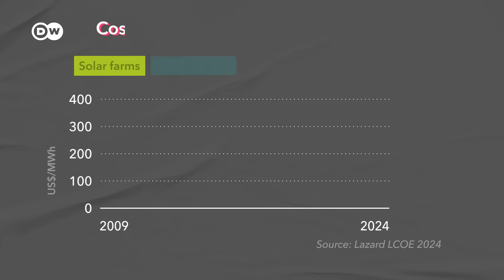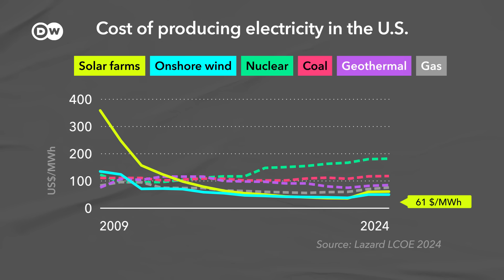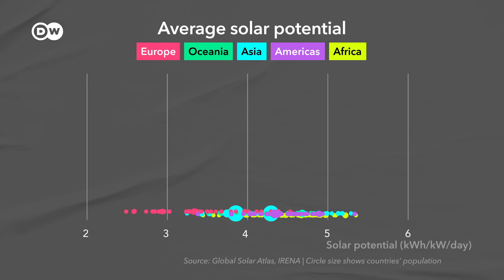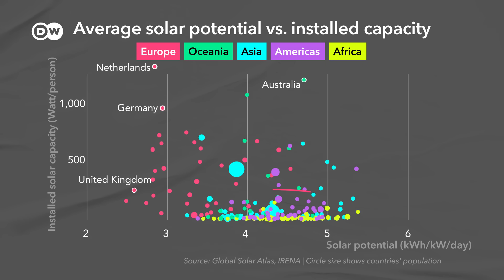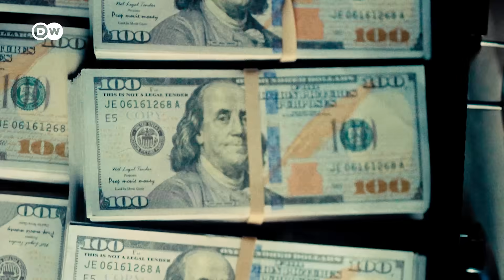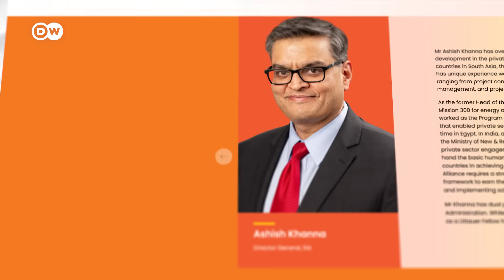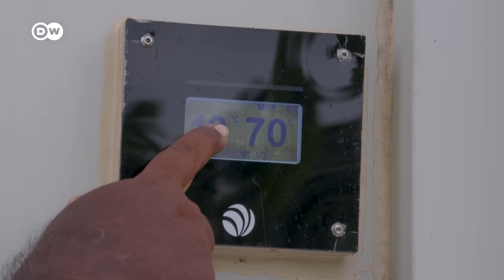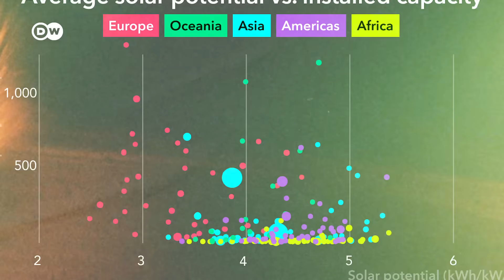We're building solar in the wrong places. But we can fix that.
Solar power capacity has tripled globally in the last five years – and there’s more to come. How did we get here? And how can we make sure everyone gets to benefit?

We're destroying our environment at an alarming rate. But it doesn't need to be this way. Planet A explores the shift towards an eco-friendly world — and challenges our ideas about what dealing with climate change means. We look at the big and the small: What we can do and how the system needs to change. We'll take a truly global look at how to get us out of this mess.

Credits:
Reporter: Kira Schacht
Video Editor: Frederik Willmann
Supervising Editor: Malte Rohwer-Kahlmann
Fact Check: Kirsten Funck
Thumbnail: Em Chabridon

Chapters:
00:00 Intro
00:58 The solar boom
02:14 The equality issue
03:42 Large-scale solar power
05:55 Solar on your rooftop
08:28 Off-grid energy
10:09 Outro